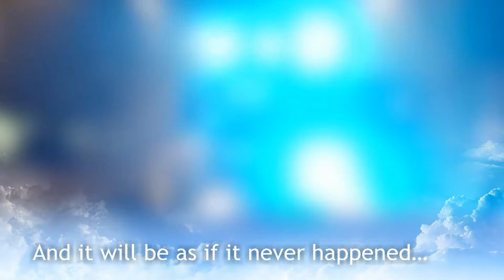What Does a Fire Restoration Company do? | Fire Damage